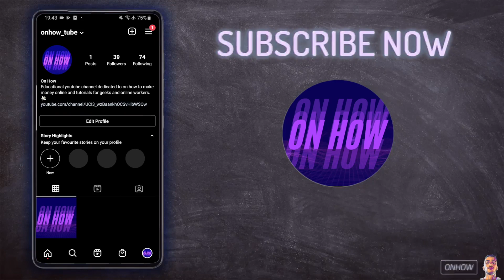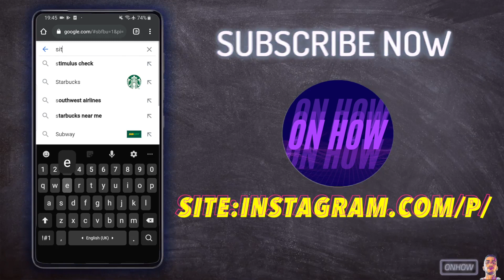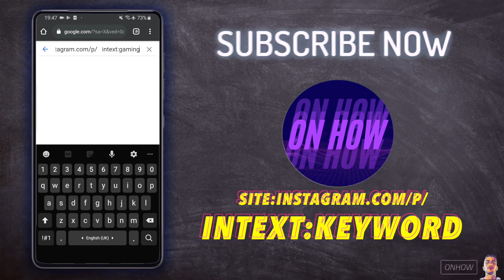How To Search Videos On Instagram | Search Only Videos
today you will learn how to search videos on Instagram and you will be able to search only videos and find a specific video by topic or keyword, We all know that Instagram doesn't allow you to search videos on its platform for some unknown reason and if you did actually think about it you will think you should be able to do so right ?
Instagram is a video and photos hosting platform so searching for content like videos should an essential feature but unfortunately that's not the case, So to search up videos on Instagram will require to use a special trick that i will show you in this video and this will enable you to search only videos on Instagram.

intext:keyword